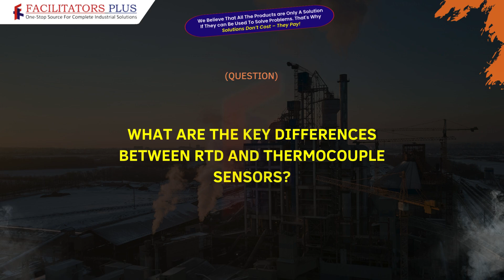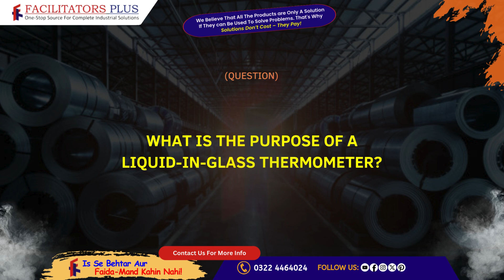Complete Guide: Types of Temperature Sensors | Facilitators Plus